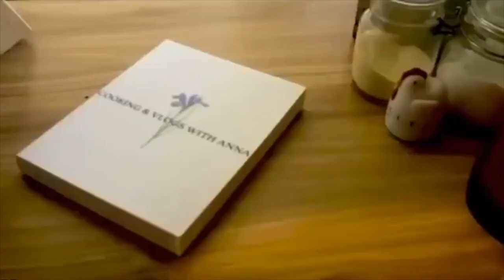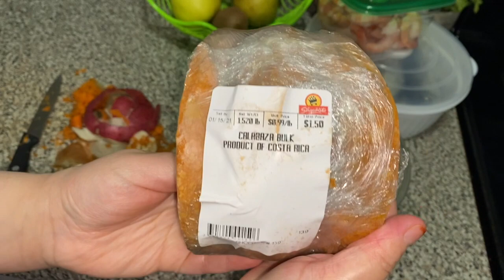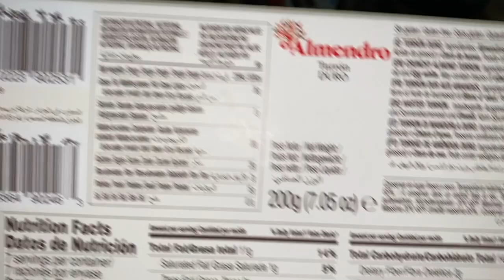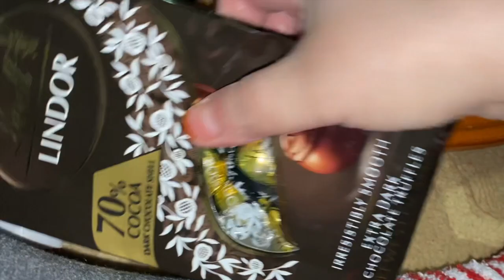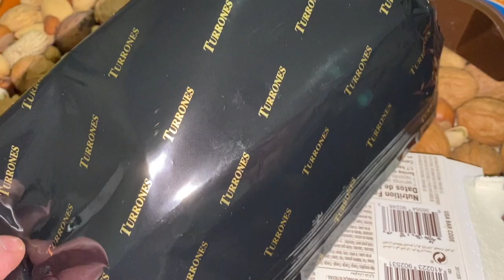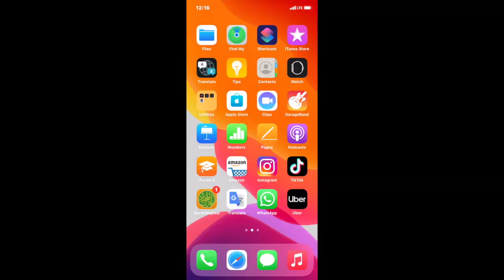أجواء الناير في أمريكا 🇺🇸من عند جزائرية/شرشم و عشاء رائع/لا أستغني عن عادات بلادي 🇩🇿